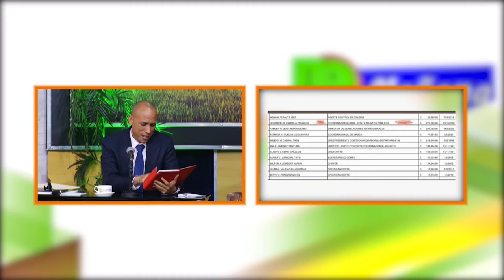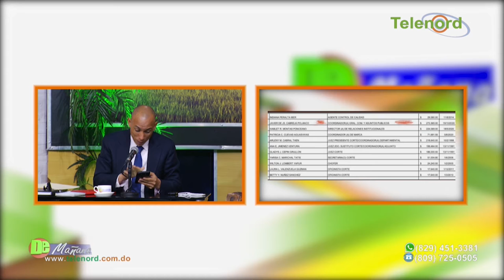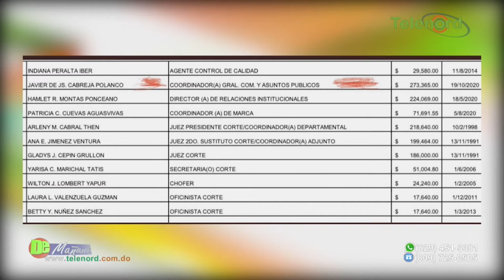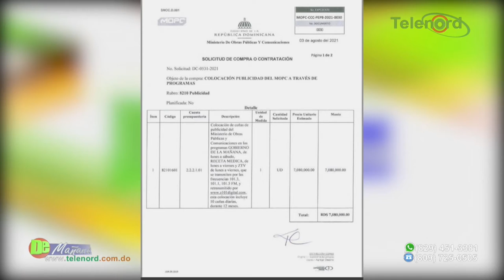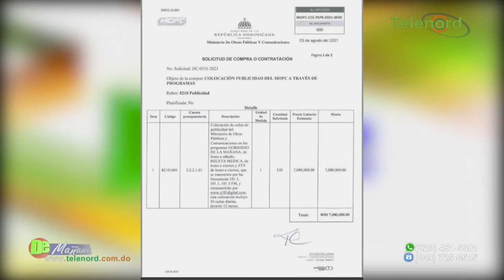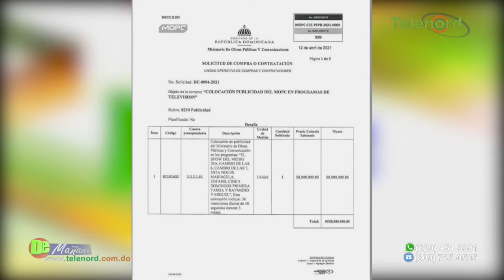Los "independientes" están guisando en el gobierno del cambio dice Jer Yan Lantigua